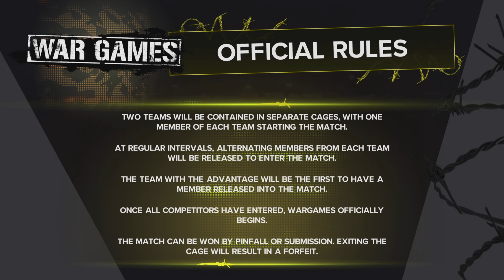WARGAMES!! | WWE 2K24 MyRise: Undisputed [Part 11]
This is a Gameplay Walkthrough of WWE 2k24 MyRISE Undisputed Career Mode Storyline Episode 11 on the PS5